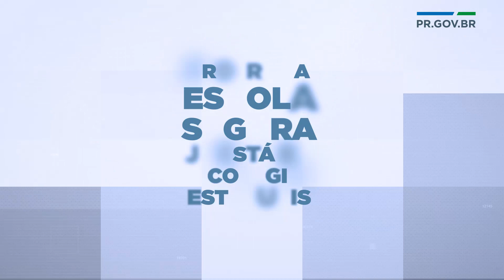Programa Escola Segura - Região Metropolitana de Curitiba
Estudantes, professores e funcionários mais protegidos.👊 O programa Escola Segura já é um sucesso nos 71 colégios estaduais! 💪👨‍✈
👉Dá um play e confira.